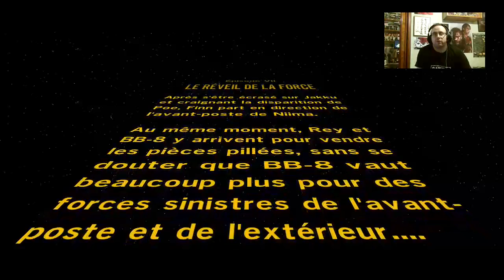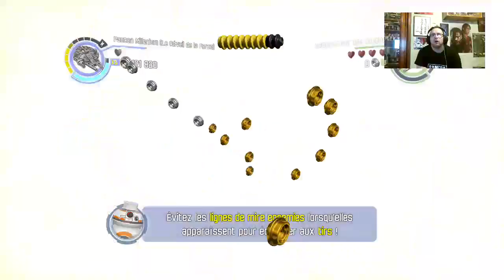DECOUVERTE PREVIEW LEGO STAR WARS LE RéVEILLE DE LA FORCE (FR)